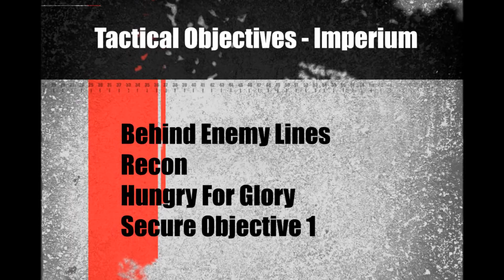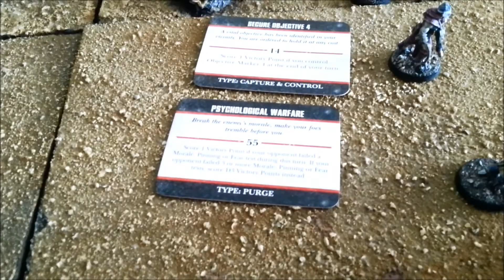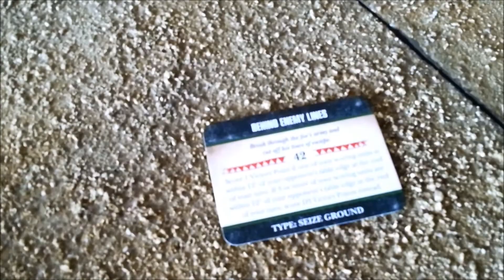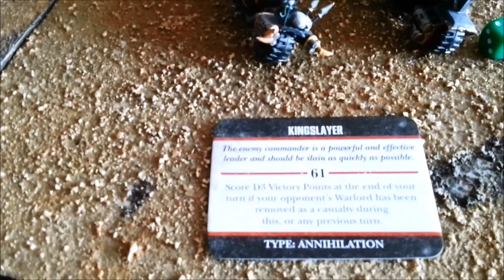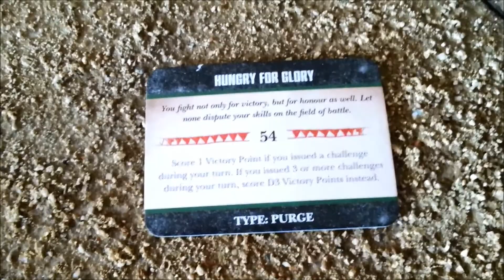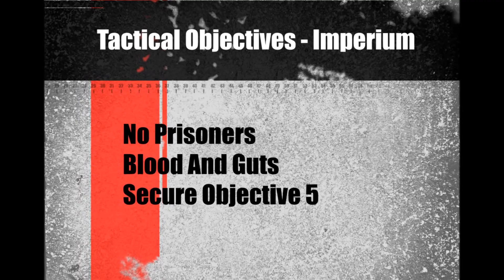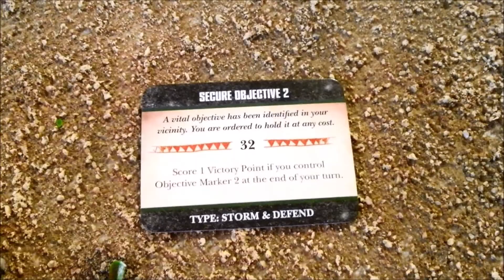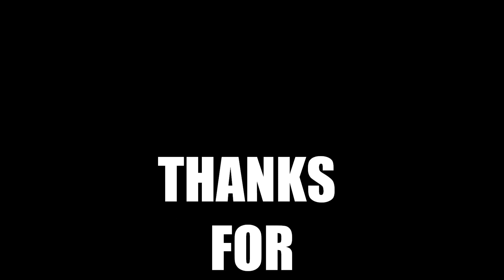Chaos vs Imperium - Cloak and Shadows - 7th Edition 40k Battle Report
Welcome to this Imperium vs Chaos 1000pts Warhammer 40k 7th edition batrep! In this game the forces of the Grey Knights Astartes team up with the Astra Militarum and Dark Angels in a battle of Cloak and Shadows against Kharn the Betrayer's Chaos Space Marine forces.

999 Pts Grey Knights
HQ
Terminator Ordo Malleus Inquisitor(110 Pts): Terminator Armour, Master-crafted Nemesis Daemon Hammer, Psycannon, Psyker LM1,

Elites
Paladin Squad(395 Pts)
- Paladin(4): FgGren, KrGren, Psyk-out Grenades, Terminator Armour, Storm bolter, Nemesis Force Sword(3), Pair Of Nemesis Falchions, Incinerator, Psybolt Ammunition, Brotherhood Banner,
- Apothecary(1): FgGren, KrGren, Psyk-out Grenades, Terminator Armour, Narthecium, Nemesis Force Sword,

Purifier Squad(173 Pts)
- Purifier(5): FgGren, KrGren, Psyk-out Grenades, Power Armour, Storm bolter, Nemesis Force Halberd(2), Master-crafted Nemesis Daemon Hammer, Incinerator(2), Psybolt Ammunition,
- Knight Of The Flame(1): FgGren, KrGren, Psyk-out Grenades, Power Armour, Storm bolter, Nemesis Force Sword,

Ally Imperial Guard
Troops
Veteran Squad(81 Pts)
- Veteran(9): Flak Armour, FgGren, Lasgun(9), Flamer, Grenade Launcher, ,
- Sergeant(1): Flak Armour, FgGren, CCW, Bolter,

Ally Dark Angels
Troops
Tactical squad(85 Pts)
- Space Marine(4): FgGren, KrGren, Bolter, Bolt Pistol, Plasma Cannon,
- Sergeant(1): FgGren, KrGren, Bolt Pistol, Chainsword,

Ally Dark Angels
Elites
Venerable Dreadnought(155 Pts)
- Dreadnought(1): Assault Cannon, Dreadnought CCW, Heavy Flamer, Searchlight, Smoke Launchers,

1000 Pts Chaos Space Marine
HQ
Kharn The Betrayer(160 Pts): FgGren, KrGren, Power Armour, Plasma Pistol, Aura Of Dark Glory,Gorechild,

Chaos Lord(190 Pts): FgGren, KrGren, Power Armour, Power Fist, Burning Brand Of Skalathrax, Mark Of Nurgle, Chaos Bike, Blight Grenade, Sigil Of Corruption, Veterans,

Troops
Chaos Cultists(137 Pts)
- Chaos Cultists(29): CCW(29), Autopistol(29), Flamer,
- Cultist Champion(1): CCW, Shotgun,

Fast Attack
Chaos Bikers(288 Pts)
- Chaos Bikers(8): FgGren, KrGren, Bolt Pistol, CCW, Melta gun(2), Mark Of Nurgle(9), Veterans(9),
- Aspiring Champion(1): FgGren, KrGren, Bolt Pistol, CCW, Power Weapon,

Elites
Helbrute(115 Pts): Multi-melta, Power Fist, Heavy Flamer,

Helbrute(110 Pts): Reaper Autocannon, Power Fist, Combi-bolter,